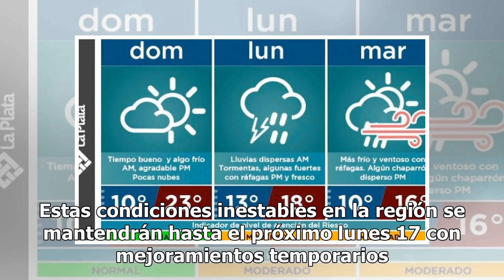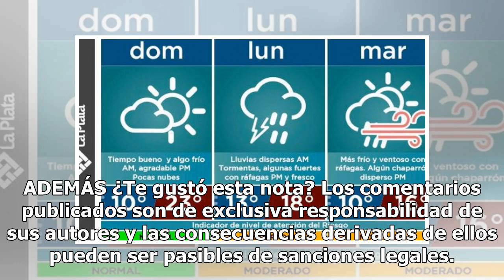Pronóstico del tiempo: ¿lluvias hasta el lunes?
Pronóstico del tiempo: ¿lluvias hasta el lunes? - LA NACION El mes de junio sorprende con un clima otoñal atípico. Elevadas temperaturas mínimas e intensas lluvias señala el pronóstico del tiempo para los próximos días en el centro del país. Según el Servicio Meteorológico Nacional rige alerta de ll...